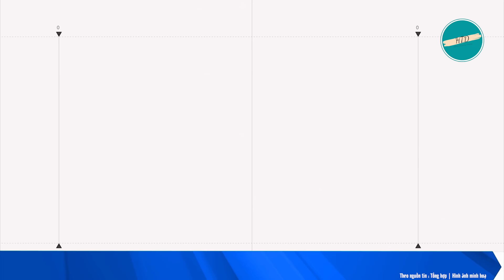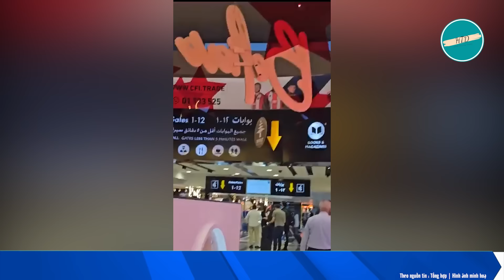VỪA TỨC THÌ: Israel thả 2.000 tấn bom, thủ đô Lebanon như ngày tận thế, HezboIIah ch.ết la liệt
CHIẾN SỰ TRUNG ĐÔNG RỰC NÓNG VỚI ĐÒN ĂN MIẾNG TRẢ MIẾNG

• Houthi phóng tên lửa đạn đạo nhằm vào sân bay Israel

• Israel thả 2.000 tấn bom làm rung chuyển thủ đô Lebanon

• Hé lộ chiến dịch bí mật và cực kỳ tinh vi của Israel để ám sát thủ lĩnh HezboIIah ngay tại thủ đô của Lebanon.

• Iran, Hamas ra tuyên bố đáng sợ sau cái chết của thủ lĩnh Nasrullah

• Israel tấn công sân bay Beirut không cho máy bay của Iran hạ cánh